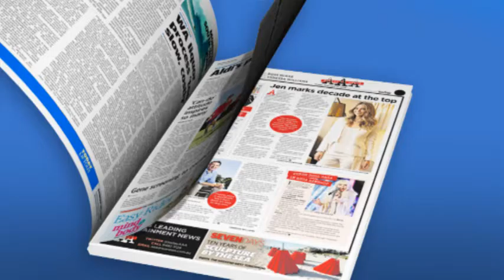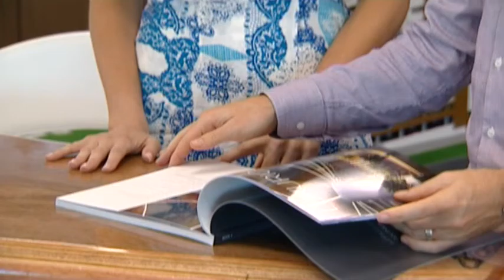Real Estate TV on ch7 2016 S05E12 Norup Wilson The Precinct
Holly is searching for that holiday lifestyle every day and with The Precinct by Norup and Wilson she might just have found it. This apartment development is right on the river in Mount Pleasant and has an enviable list of features.